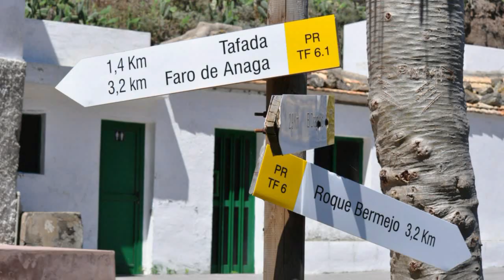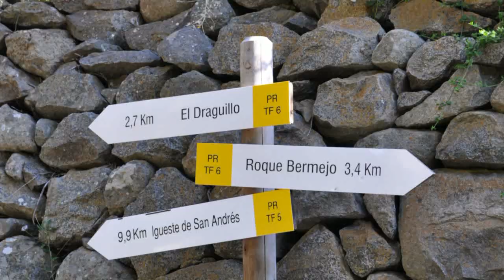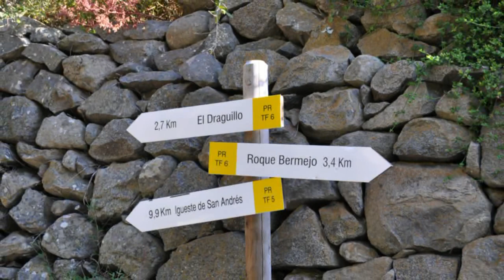CAMINOS Y SENDEROS DE TENERIFE / ROQUES DE ANAGA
Caminata por los Caminos y Senderos de Tenerife, recorriendo Chamorga-El Draguillo-Tafada-Faro de Anaga-Roque Bermejo, regresando a Chamorga.
Coordinador y Guía: Salvador Acosta
Fotografías: Cayetano Fernández / Salvador Acosta
Edición: caferbet (caavi.es)